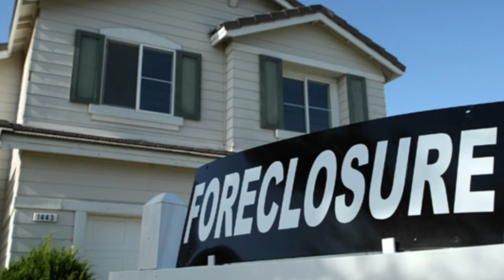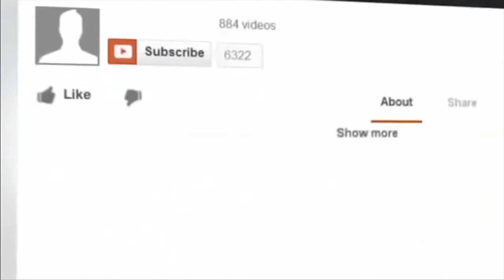Homeless to Riches ???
to support the movement of the positive light.